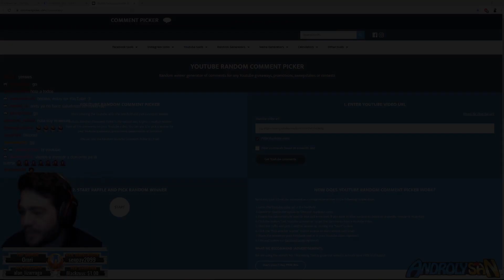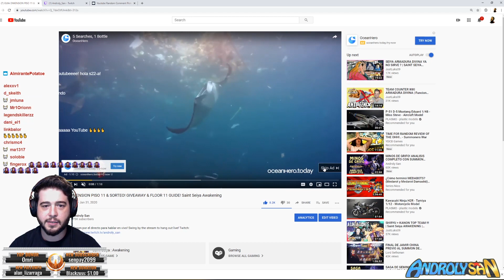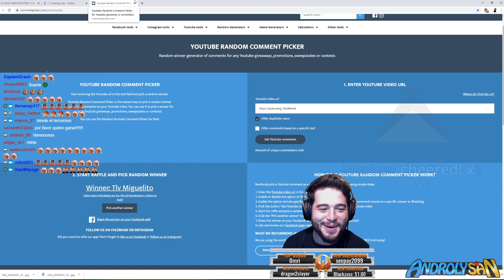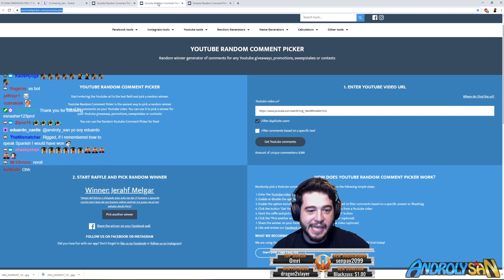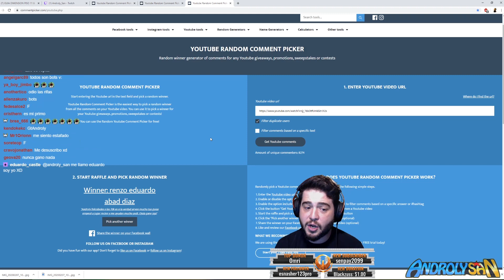THETIS DE SIRENA! UNBOXING MYTH! GANADORES DEL SORTEO/GIVEAWAY WINNERS! Saint Seiya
Pasen por el directo para hablar en vivo! Swing by the stream to hang out live!